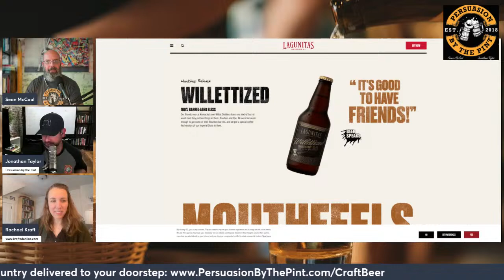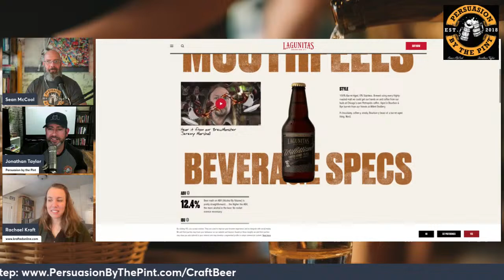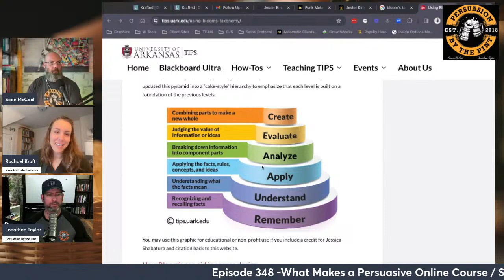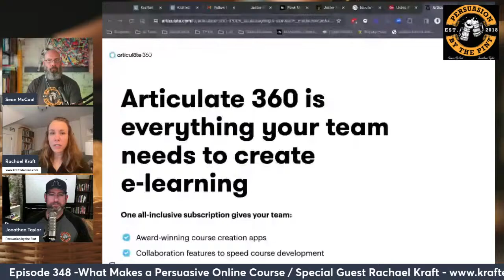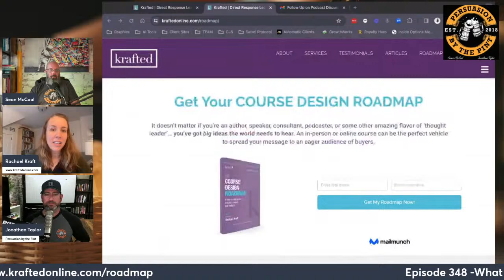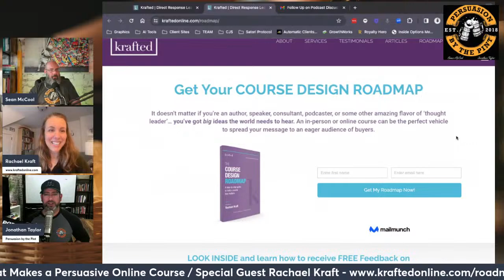What Makes a Great Online Course Today? (Psychology and Results)